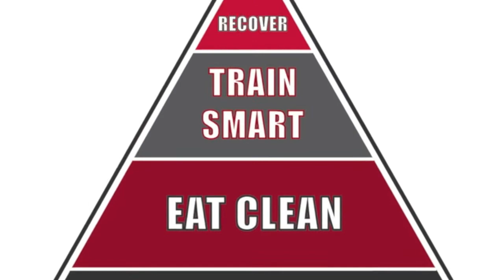Throw out your scale!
Fat Loss Expert and Nutrition Coach Tom Langton discusses why the scale is NOT the tool to use for measuring body composition changes - and what you SHOULD be using instead.